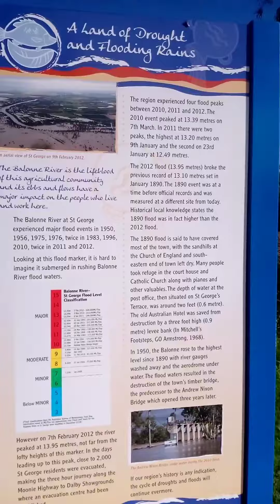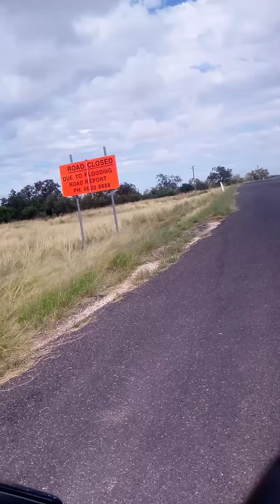thank god packed blow up water wings ,or was it blow up sheep !